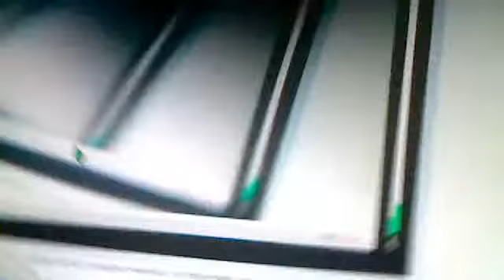GeeksofAnarchy's webcam video November 23, 2011 02:46 PM